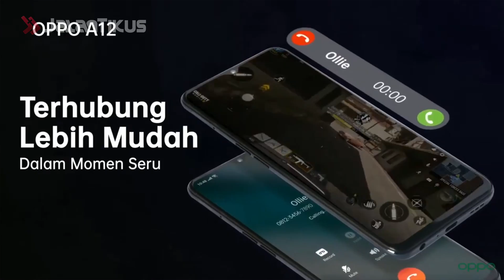10 HP di Bawah 2 Juta Terbaik 2020 Spek Dewa, Cocok Buat Ngegame!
Perangkat smartphone, terutama HP Android saat ini seakan sudah menjadi kebutuhan yang nggak lepas dari kehidupanmu sehari-hari, geng.

Nah, apakah kamu mau beli HP terbaik yang spesifikasi bagus dan punya harga terjangkau di kantong? Kamu nggak perlu mimpi lagi, nih!

Soalnya saat ini sudah banyak brand smartphone yang menawarkan HP harga di bawah 2 jutaan dengan spesifikasi bagus, bahkan bisa buat ngegame.

Penasaran apa saja rekomendasinya? Yuk, mending langsung sama simak videonya!

Baca juga artikel seputar gadget yang ada di JalanTikus.com ya!

12 HP Full Screen Terbaik 2020, Layar Lega Buat Streaming Netflix!

15 HP Gaming Murah Terbaik 2020, 1 Jutaan Bisa Game Berat!

7 WiFi Portable 4G LTE Terbaik 2020 | Mulai Rp400 Ribuan!

Telkomsel Gangguan? Coba Atasi dengan Cara Mudah Ini

10 HP vivo Harga 1 Jutaan Terbaik 2020, Terbaik di Kelasnya!